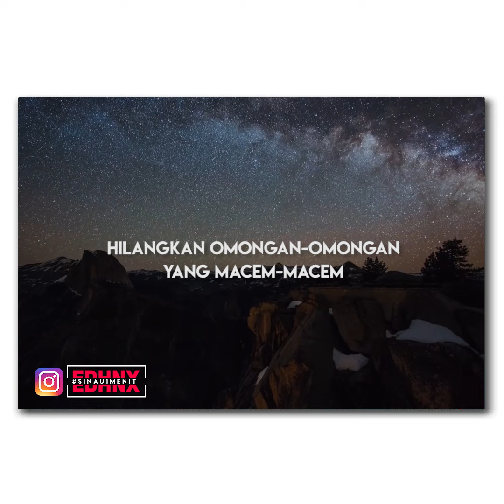CAK NUN - RENUNGAN #2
Jangan sampai ada perilaku kita yang bisa menyebabkan Allah murka. Jadi pedoman utama dalam hidup itu hanya wa rabbun ghafur.
- Mbah Nun -